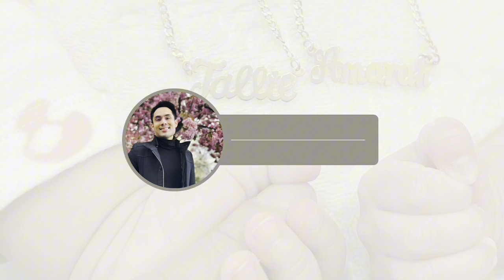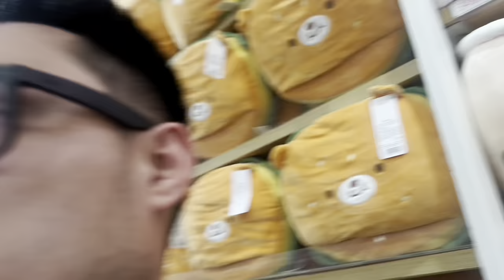#49 Preparation for Amarah's 1st birthday, Part 3